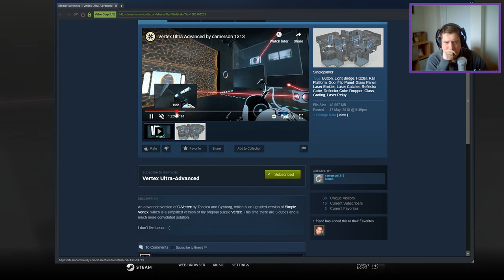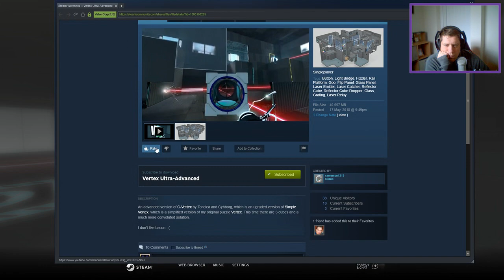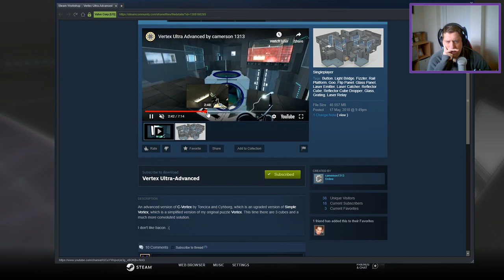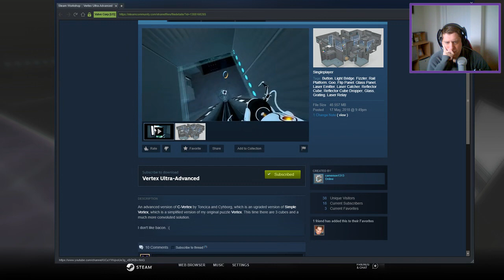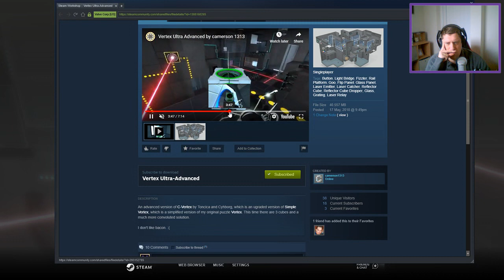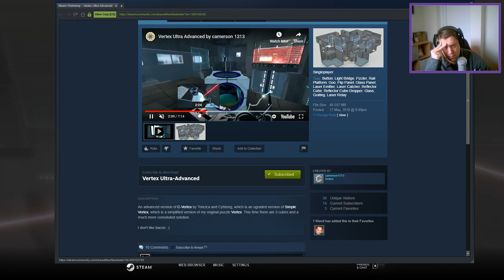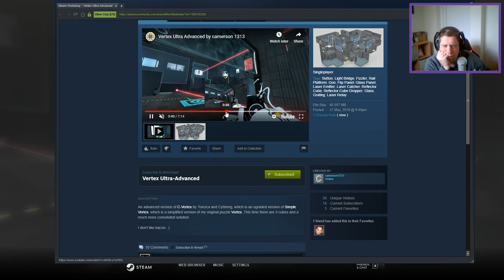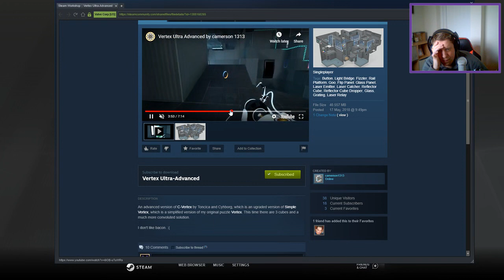[Portal 2] "Vertex Ultra-Advanced" by camerson1313